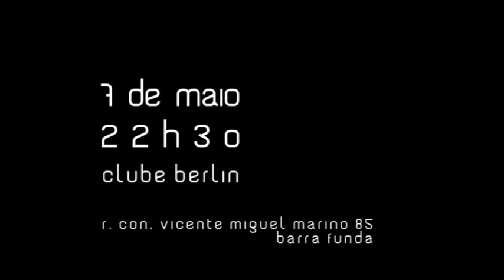apresenta BEHIND THE TRUTH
sábado, 7 de maio

22h30 no

Rua Conego Vicente Miguel Marino 85 - Barra Funda

[por @bernardinelli]